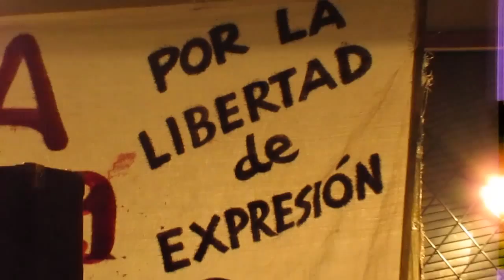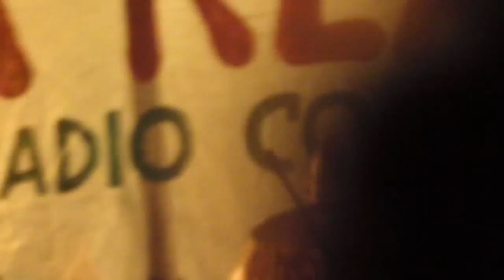La sangre de Verónica - Mugre y furia (La Klasista FM 10-12-11)